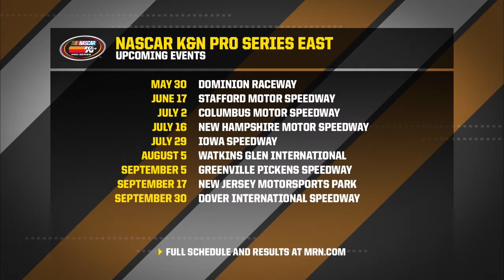NASCAR Coast to Coast - May 25 2016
Kyle and Buddy talk local and regional short track racing with Chris Eggleston, Andrew Ranger and Ronnie Bassett Jr.